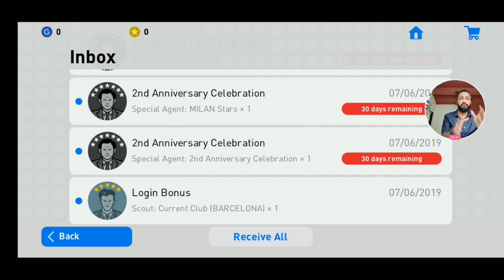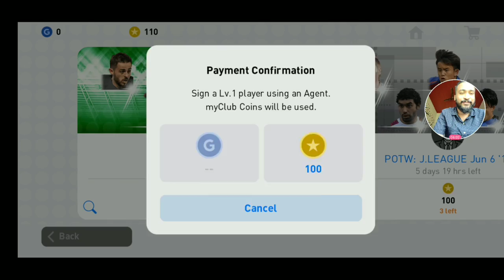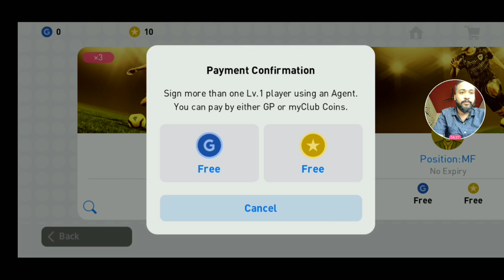PES 2019 MOBILE "NEW" ACCOUNT PACK OPENING | GOT 100+ PLAYER😍